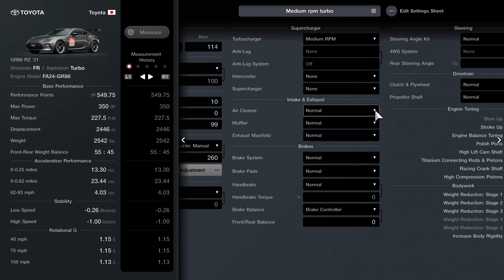Gran Turismo 7 | TRCC Round 3